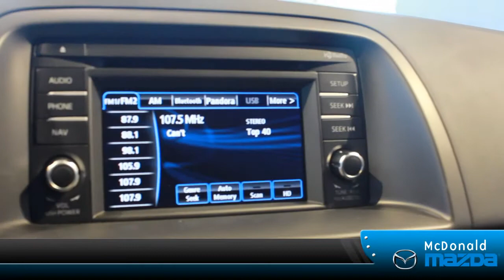Denver Mazda - 2014 Mazda CX-5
Denver Mazda 2014 Mazda CX-5 | SkyActiv |

For sale at McDonald Mazda in Littleton, CO 80121. Check out the power of the Mazda CX-5 SKYACTIV technology and the SUV's beautiful features.